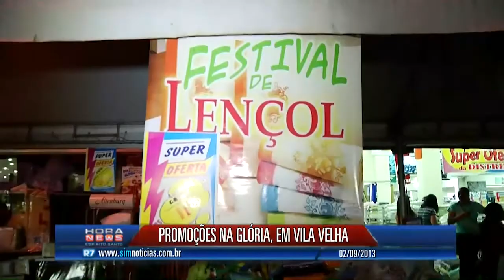Promoção no comércio durante o Dia de Glória - Record News ES